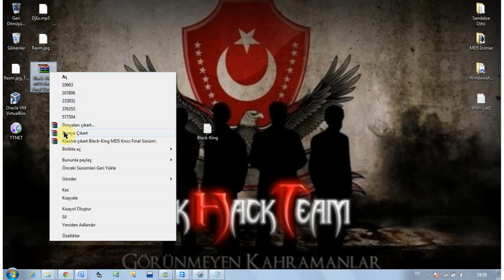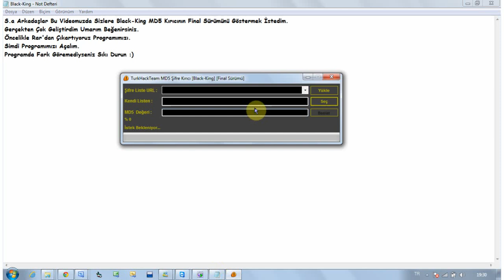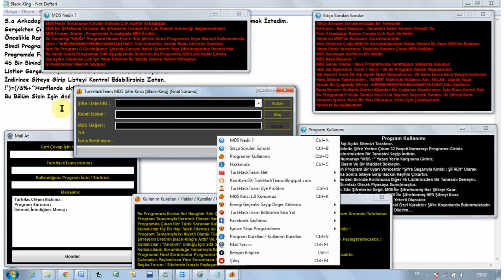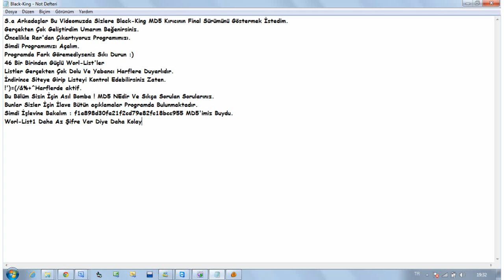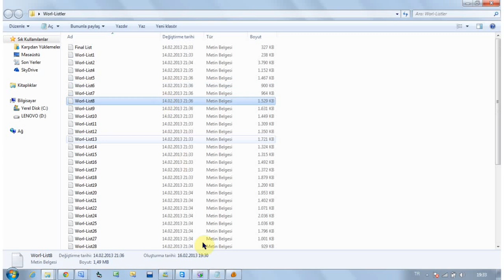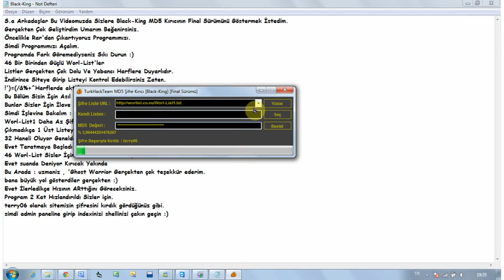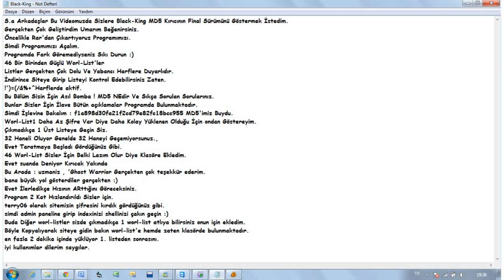MD5 Şifre Kırıcı Final Sürüm Anlatımı